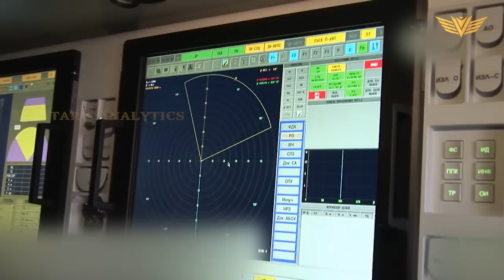What Putin didn't expect! Even elite Wager soldiers surrendered to Ukraine!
The ongoing conflict between Ukraine and Russia, with Ukraine now on the offensive against Russia. Russian leader Vladimir Putin is facing challenges such as difficulties in maintaining motivated soldiers and economic fallout from Western sanctions. The Moscow Army is said to lack combined arms capacity, morale, command and control, as well as logistics. However, despite human and military equipment losses, Putin does not want to end the Ukraine war and may launch another offensive against Ukraine. The US and its allies need to fundamentally change their approach towards Ukraine. Currently, the US provides military aid to Ukraine but does not lead the war directly against Russia. The war is causing suffering and torment for the Russian army, and peace negotiations are not possible while Russian forces remain in Ukraine.